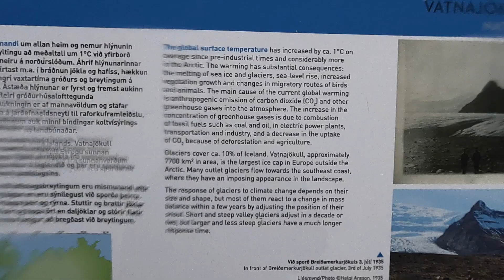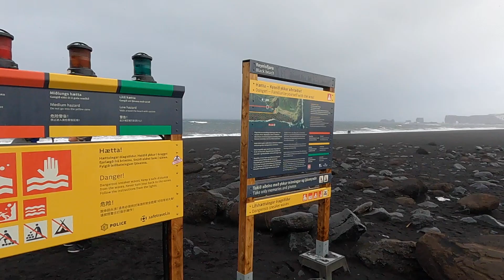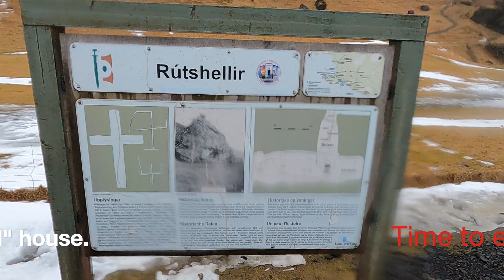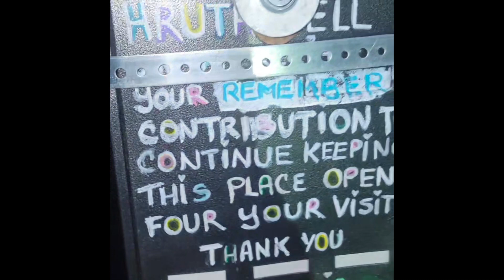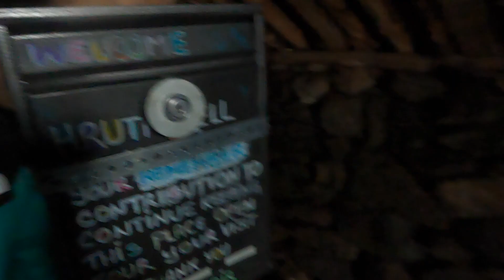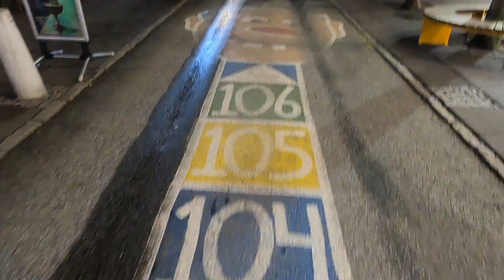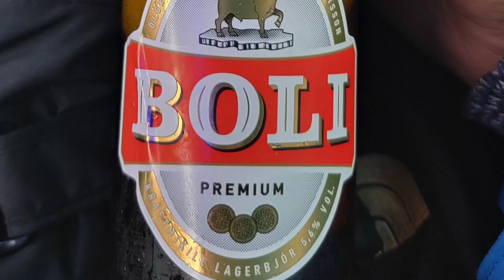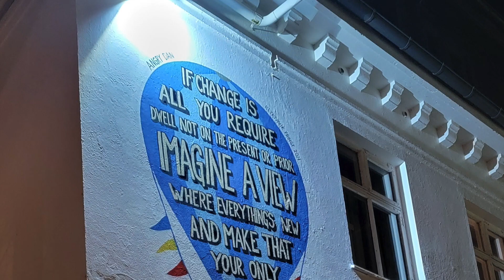Iceland Travel Part 3 | Waterfalls | Black Sand Beach | Diamond Beach | Glacier Lagoon 🇮🇸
Day 2 of my two-day excursion through the south coast of Iceland.